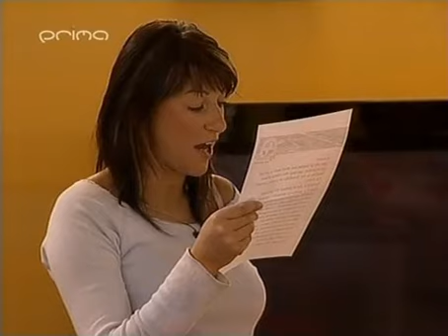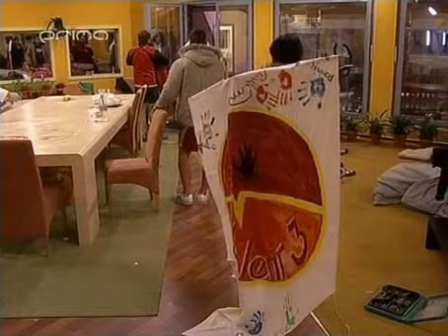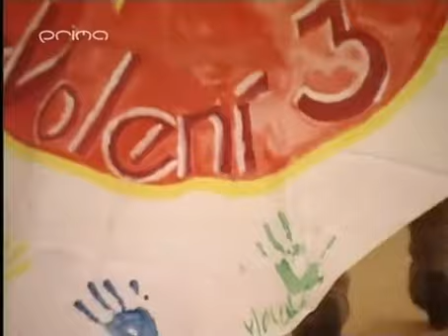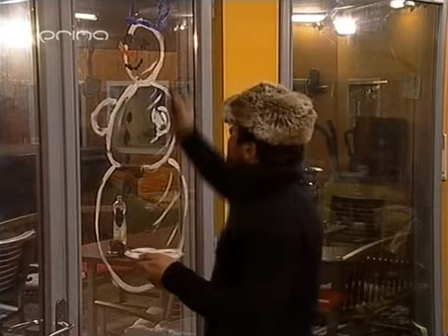Vyvoleni S03 den 72